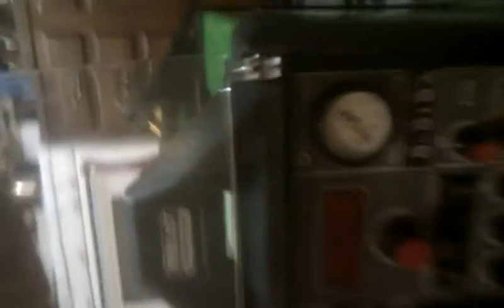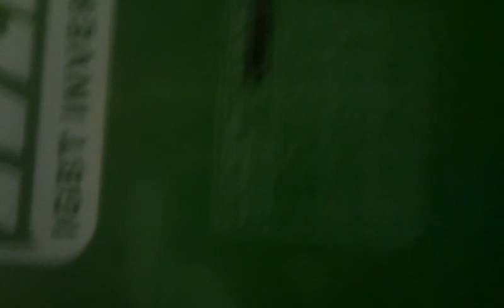Everlast power pro 256 s checking shipping damage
Everything works great from all the bad I've heard about Everlast I'm rather impressed with this machine